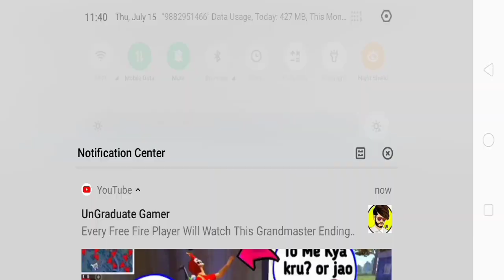McLaren New EVENT ALL FREE REWARDS🤩🤩🤩 para SAMSUNG A3,A5, A7,A9, J2 J5 J7,A5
accessories McLaren New EVENT ALL FREE REWARDS para SAMSUNG A3,A5, A7,A9, J2 J5 J7,A5

intro-node video
phone -realmeC13
Free fire roast
Free fire all topic video
Fire free comedy
Free fire action
Free fire all problem solution her
 how to complete McLaren Event
upcoming update
upcoming bundle
next video topic McLaren event

how to complete street fighter event
 free fire upcoming events
upcoming update
upcoming bundle

gaming platform - free fire

editor platform -playstore